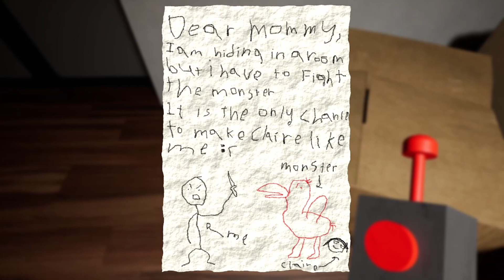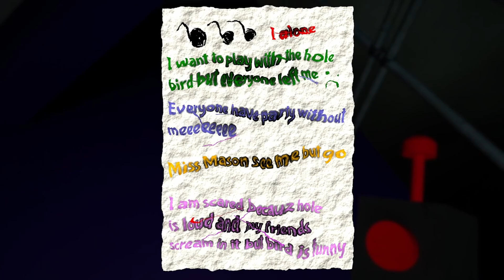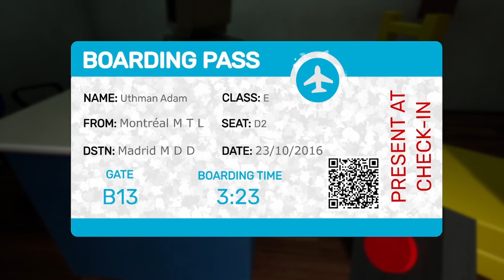Garten of BanBan... is actually kind of fun!?!?!?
I have been asked several times for this.  It was actually kind of fun.